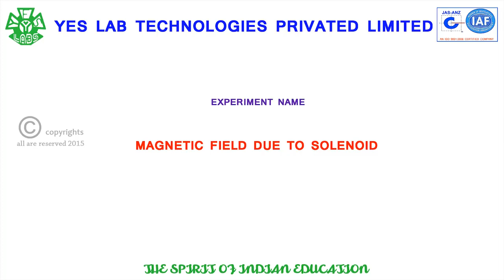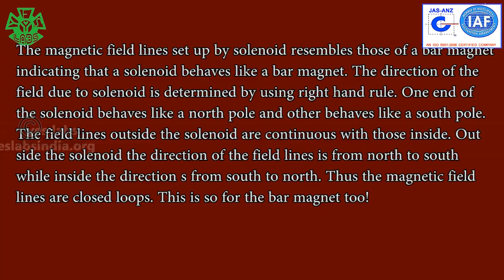PHY 10028 MAGNETIC FIELD DUE TO SOLENOID